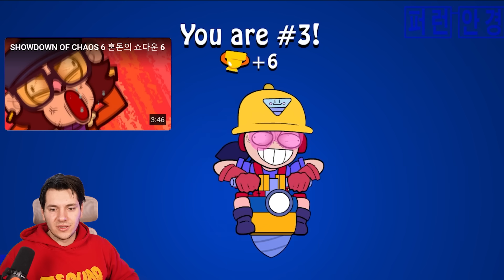REAGUJĘ NA NAJPOPULARNIEJSZĄ ANIMACJĘ BRAWL STARS!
Dzisiaj Tritsus

JeżTritsus to kanał dla najfajniejszych ludzi na youtubie, gramy sobie w minecrafta i gadamy o ciekawych rzeczach :D

Tematy filmów Tritsusa to: zagrajmy w minecraft gra, ciekawostki, nowości, mody, data packi, nowe moby jak ender withery, enhanced bedrock golemy czy mutant creepery, tritsus i zipek!
Tritsus Także brał udział w seriach jak ferajna, ekipa lucky block czy minecraft duo!
Popularne rzeczy które zrobi to: piosenki, extreme, po polsku, survival,jak zbudowac dom w minecraft, siren head, szkoła